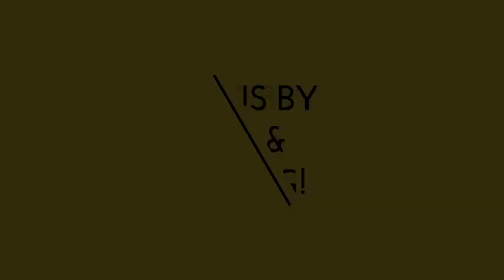CYLUM | مراجعة لافضل مشروع